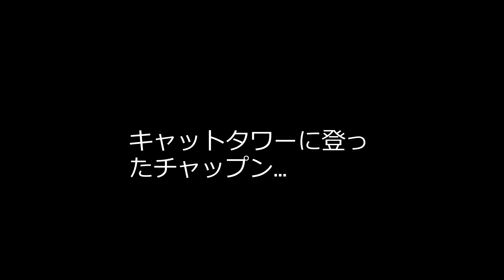猫さんとキャットタワー / Chappun at the Cat Tower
本日のチャップンはキャットタワーよりお届けします～♪

▼チャップンのBlog「チャップン＠ニャンコの話」